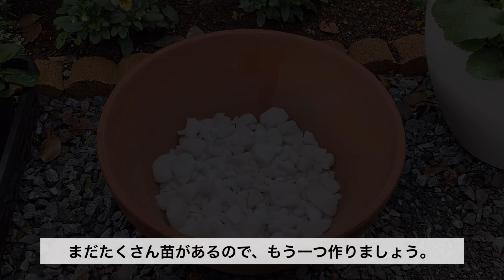ガーデニング2年目 11月🔰がビオラの寄せ植えしてみた。エリゲロンの石垣に新しい仲間植え付け 寄せ植えのその後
ガーデニング2年目
親戚の方から、たくさんビオラパンジーの苗を貰ったので、
基本的な寄せ植えをしてみました。
まだまだたくさんあるので、
近々、スリットバスケットに再挑戦したいと思ってます。

以前作ったスリットバスケットの１ヶ月後の様子や、
エリゲロンの石垣に、
芝桜やオキザリスを植え付けた様子も、備忘録として動画に撮っておきました。